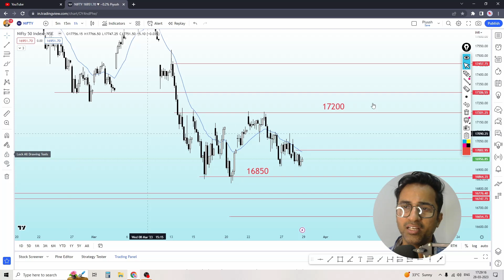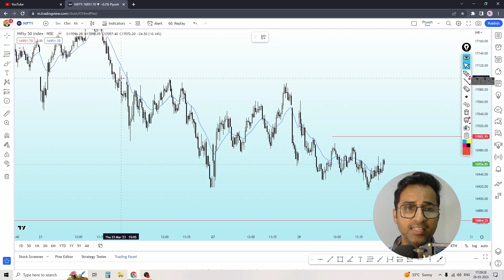Nifty Prediction For Tomorrow | Bank nifty tomorrow prediction | 29 March 2023 | Expiry Levels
In this video, we discuss important levels of bank nifty and nifty .
Nifty price prediction for tomorrow and important levels are discussed in this important video.
We also discuss bank nifty price prediction .

My name is Piyush and I’m a professional trader based in India.
In 2019, I successfully cleared the “NiSM Equity Derivatives Certification Examination” as required by SEBI .

trading strategies
profitable trading
trade like a pro
intraday trading
trading secrets
stock trading
day trading
nifty
nse
what is bank nifty
nifty price
nifty share price
nifty tomorrow
nifty prediction
bank nifty tomorrow
nifty tomorrow
nifty analysis
nifty today prediction